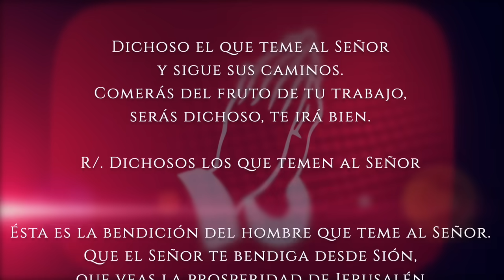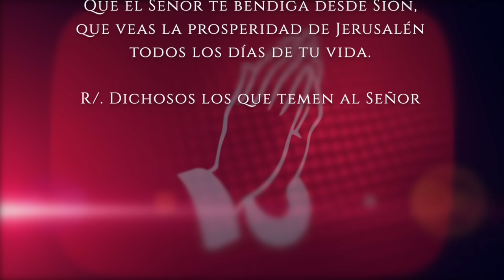Evangelio de HOY. Miércoles 28 de agosto 2024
Mateo (23,27-32):

En aquel tiempo, habló Jesús diciendo: «¡Ay de vosotros, escribas y fariseos hipócritas, que os parecéis a los sepulcros encalados! Por fuera tienen buena apariencia, pero por dentro están llenos de huesos y podredumbre; lo mismo vosotros: por fuera parecéis justos, pero por dentro estáis repletos de hipocresía y crímenes. ¡Ay de vosotros, escribas y fariseos hipócritas, que edificáis sepulcros a los profetas y ornamentáis los mausoleos de los justos, diciendo: «Si hubiéramos vivido en tiempo de nuestros padres, no habríamos sido cómplices suyos en el asesinato de los profetas»! Con esto atestiguáis en contra vuestra, que sois hijos de los que asesinaron a los profetas. ¡Colmad también vosotros la medida de vuestros padres!»